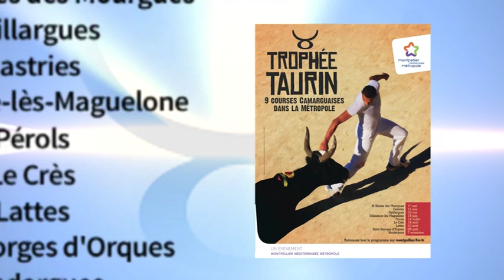Clip Trophée Taurin Montpellier Méditerranée Métropole